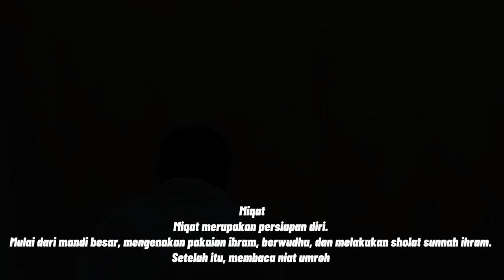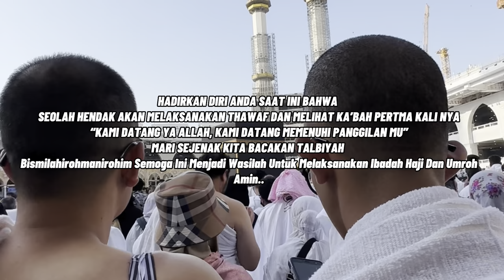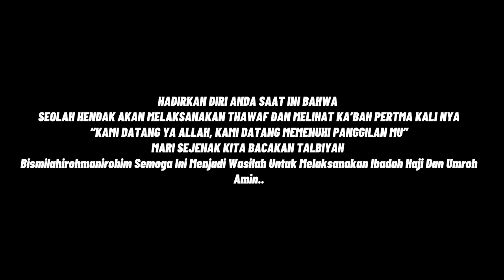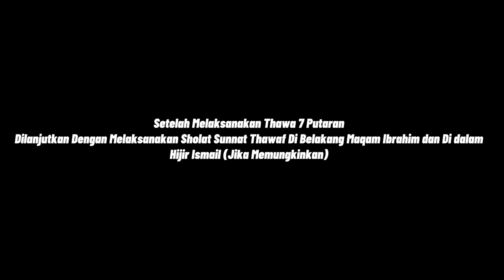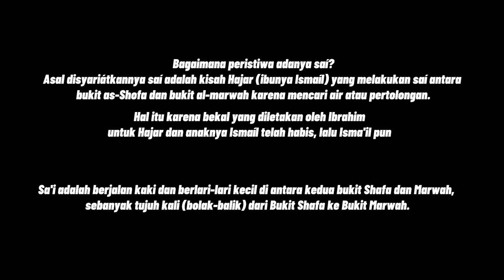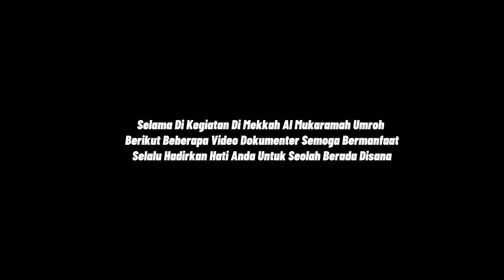WAJIB NONTON !!! INSYALLAH DIUNDANG KE BAITULLAH TANAH SUCI MEKKAH & MADINAH AMIN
Semoga Yang Melihat Video Ini Di Qabulkan Hajat nya untuk bisa ke Tanah Suci Tuk Melaksanakan Ibadah Haji Dan Umroh di Makkah Al Mukaramah dan Al Madinah Al Munawarah,Perjalanan Umroh Ramdhan lailatulqadar 2023 kali ini sungguh sangat khusus dan sangat berkesan karena bersama @umiwaheeda.nuruliman @habib_muhammad_waliyullah_bsa @hasanayatullah.habibsaggaf.bsa @nurulimantravel